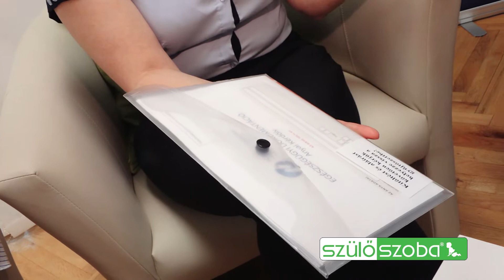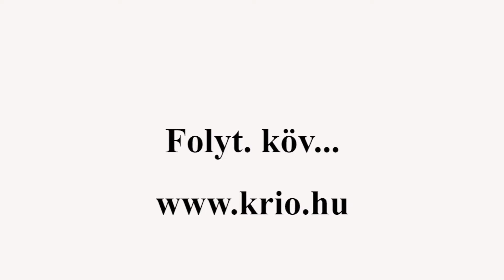Őssejt Teszt! SuciTimiék a KRIO-ban érdeklődnek. | Szülőszoba 69. adás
most mindenre rákérdezünk. Miért kell az őssejt levétel? Tévhitek a az árakkal kapcsolatban, most mindent megtudsz.